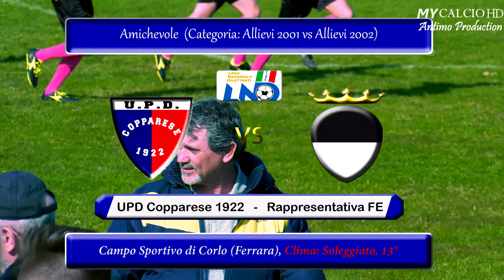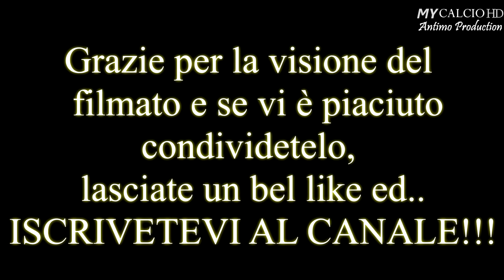AMICHEVOLE: Rappresentativa FERRARA vs Copparese, Fabio di Mauro (4K)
● Terza selezione per la Rappresentativa della Categoria Allievi della provincia di Ferrara (16/03/2018).
Prima amichevole per questo gruppo che sfida la Copparese (2001).
Dopo le prime due "scremature" si è passati da oltre 50 ragazzi, a 28.
Rosa ancora da definire, in attesa del Torneo delle Regioni che si svolgerà a Giugno.

● Buona prestazione per Fabio che anche se gioca solamente i 20 minuti finali, dimostra di essere ampiamente all'altezza.

● Rimanete collegati per scoprire se il n°10 dell'Etrusca riuscirà ad entrare nei migliori 20 della provincia di Ferrara!